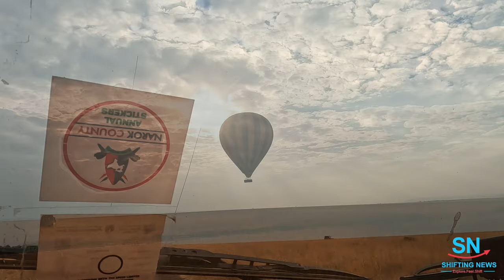Maasai Mara Hot Air Balloon Chase | Journey to 5K SUBS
Experience the breathtaking beauty of Kenya's Maasai Mara National Reserve like never before! Join us on a thrilling hot air balloon chase adventure that will leave you in awe. This is an unforgettable journey filled with excitement, wonder, and memories that will last a lifetime. Don't miss out on exploring one of Africa's most iconic destinations.